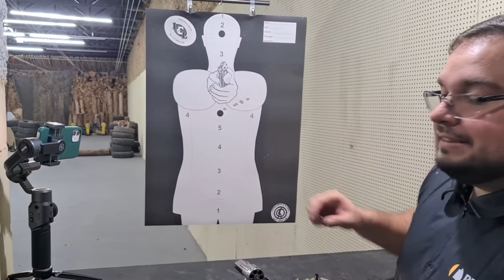Famoso 38 de 5 JANELAS! Revólver Raiz dos Anos 80 - RT 889 de 6T e 6" cano. Moderno vs Clássico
Conhece o grupo de Whatsapp e Telegram do canal?
As pessoas que apoiam o canal com R$ 25 ou + (mensais) recebem acesso a um grupo de Whatsapp exclusivo para apoiadores! Lá é tirado todo tipo de dúvida, todos os dias! Acesse:

-- SEJA MEMBRO - Sua ajuda é essencial para manter a criação de conteúdo armamentista e lutar por mais direitos e acesso as armas.